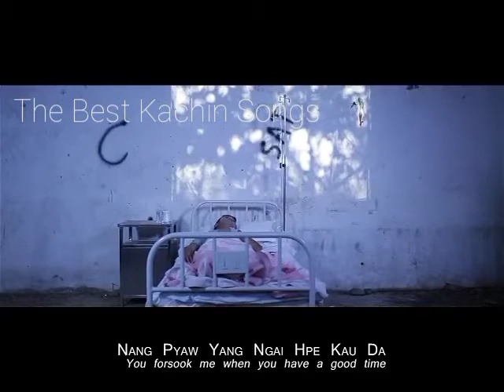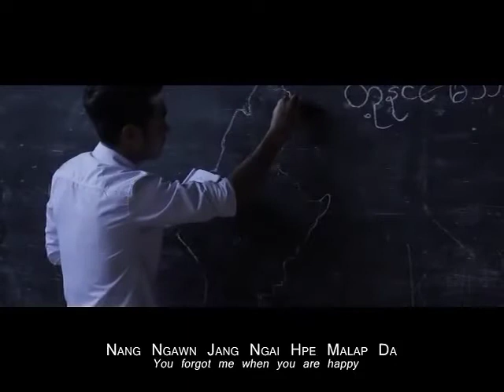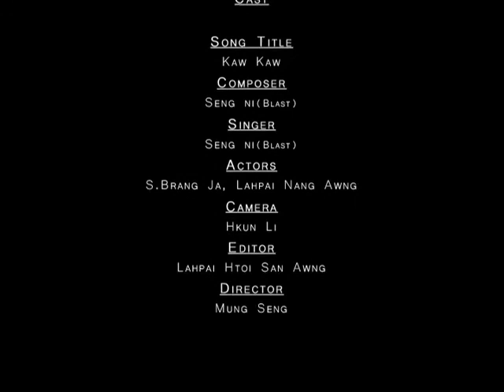Kaw Kaw- Seng Ni(Blast)